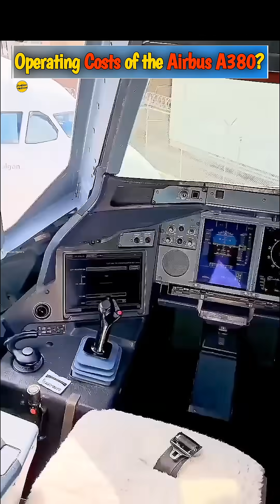Operating costs of the Airbus A380?